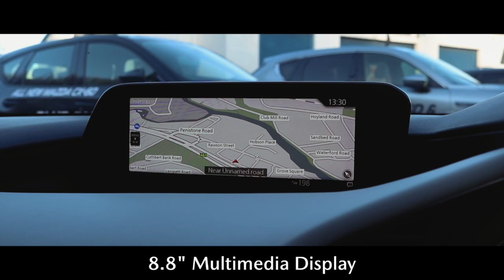YN21NHC MAZDA3 SALOON RED, BURROWS MAZDA SHEFFIELD